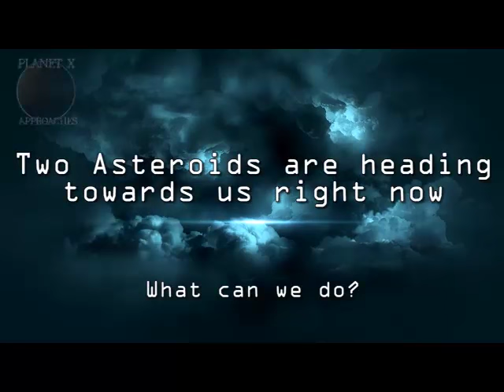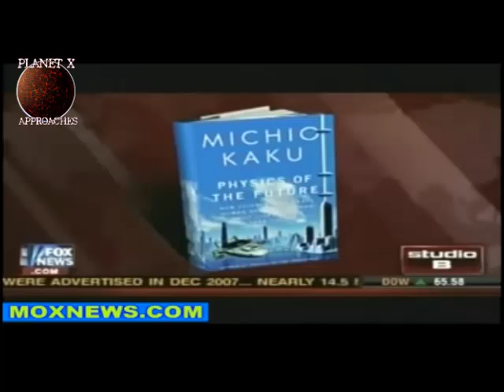Two new Asteroids found speeding towards Earth!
Two new Asteroids about two miles wide have been found speeding towards Earth. Their trajectory puts them on collision course with Earth and they will change if not end life on our planet.

For over 65 years this planet has been mentioned in many mainstream publications, movies, books and more. Some of the brightest scientific minds of our times have set out to find the planet with one of the most popular being Doctor Robert S. Harrington of the US Naval Observatory. He and Author Zecharia Sitchin both theorized the location and projected path of this object(s). Though they both came to their conclusions by very different methods, they both agreed on its existence and Doctor Harrington even believed that he had pinpointed the location of the object. Sadly, he died of a sudden case of throat cancer before he was able to prove his hypothesis. Although, he did commission a special telescope to be built to find it.

There are many theories as to the size, location and makeup of the object(s), however many amateur and professional astronomers alike have agreed that is is out there evidenced by the disturbance of the orbits of Pluto and Uranus. In recent years the theory has again gained steam in mainstream media, after being suppressed for many years, that indeed there is a large body in our solar system that is causing disturbances to the normal activity of the inner planets. With the recent massive uptick in Earth changes, Earthquakes, Volcanoes, Animal Die-Offs and more it is getting harder to explain exactly what is going on if you discount the Nibiru theory. Yet when you add it to the equation it seems to make perfect sense.

I  have studied this subject in depth for many years, reading the writings of Harrington Ferrada, Masters,  Broussard and many, many others in the process. Since the article first appeared in 1955 in Popular Mechanics magazine it has made many mainstream appearances, not to mention become the topic of hundreds of blogs, YouTube channels and and more.

Now I bring my many years of study to YouTube with the intention of pointing out what I believe to be facts that not only prove that it exists, but occasionally comes dangerously close to Earth causing great cataclysm each time it approaches. Join me in exploring what could be the greatest and most important discovery of our lives as we take a look at the possibility of our galaxy being a binary star galaxy or the existence of a rogue planet that has an elongated orbit that brings it into a close approach pattern of our planet. Personally, I hope that I and all the other believers are wrong because of the consequences that would accompany being right. I do not wish cataclysm on our planet or any other in our solar system. We live in a fragile and zone and any interruptions to that could change the face of our planet and the human race altogether. Yet, better to know and be prepared than go marching blindly into each day believing that we will never experience any troubles originating from the vastness of space. Join the discussion, do the research and come up with your own conclusions on what could be the single most important matter facing the very existence of our world.

The safety and security of you and your family is in your hands. Don't let that slip away without doing your own research. It could be the biggest mistake you could ever make.